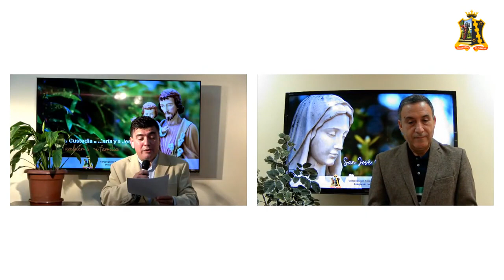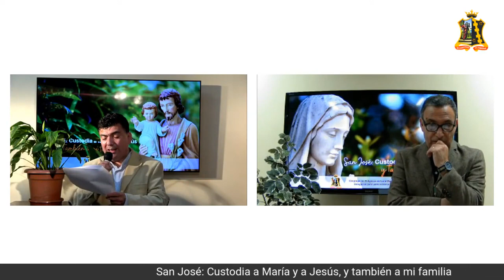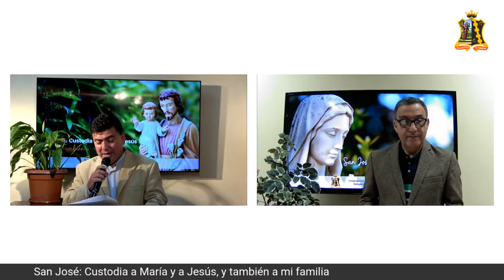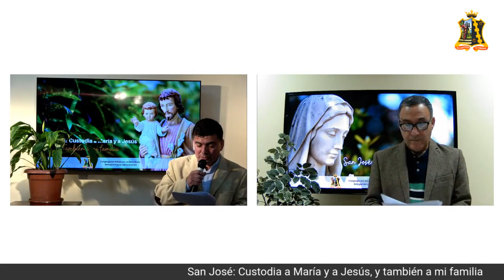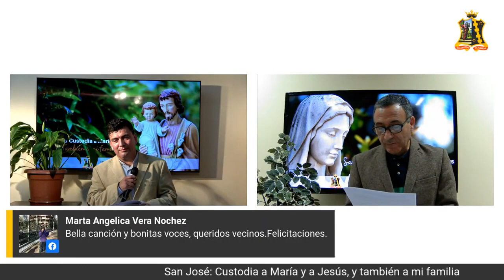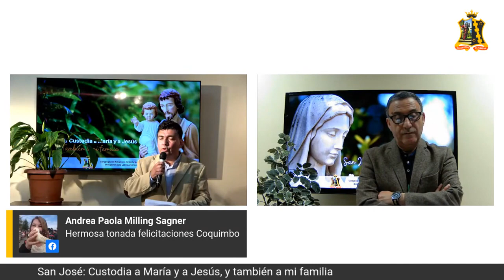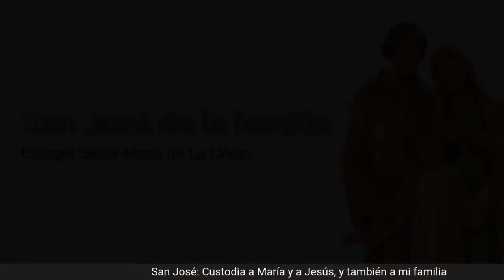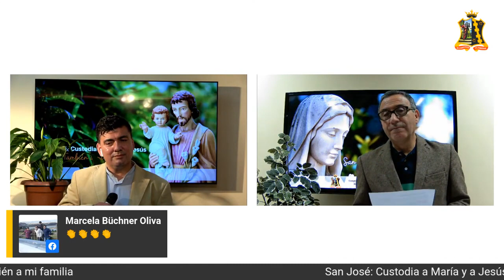Cantata a la Familia En honor a San José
COLEGIO SANTA MARTA OSORNO